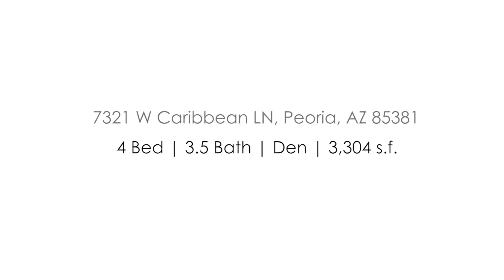7321 W Carribean Ln Virtual Tour